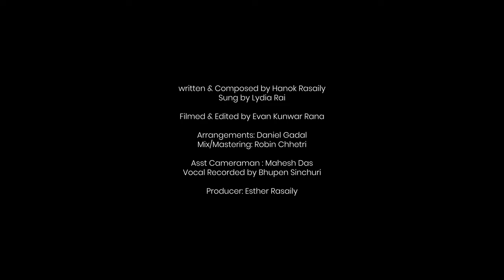Hey Paramprabhu - Lydia Rai/Hanok Rasaily (Official Music Video) New Nepali Christian Song 2022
Song “Hey Paramprabhu”

Written/Composed: Hanok Rasaily
Sung: Lydia Rai
Music Arranged: Daniel Gadel
Mix/Mastered: Robin Chhetri
Vocal Recorded: Bhupen Sinchuri
Flimed/Edited: Evan Kunwar Rana
Asst Cameraman: Mahesh Das
Choreographed by Wesisters
Produced: Esther Rasaily

Thanks for checking out my Channel. On this Youtube Channel you will find Praise & Worship Songs, Lyrical Video, Encouraging Word of God. May God bless you all.

Downloading and re-uploading on YouTube, and others Sites are strictly prohibited but embedding and sharing links in websites are allowed. Downloading and re-uploading on YouTube, and others Sites are strictly prohibited but embedding and sharing links in websites are allowed.